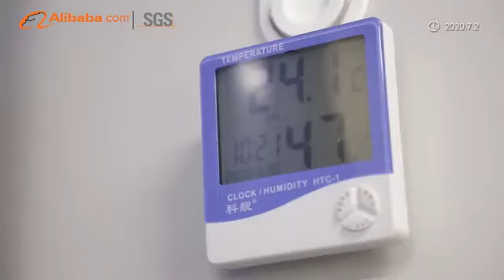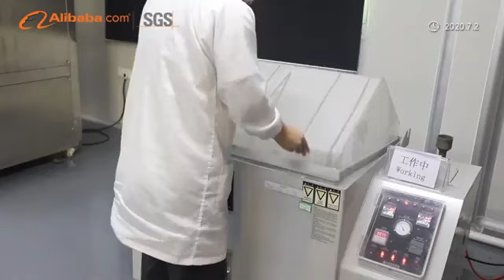TUFF PLUS introduction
This is a brief introduction about TUFF PLUS, also contains test and light beam pattern review.
Foshan Tuff Plus auto lighting co., ltd. is a comprehensive auto lighting enterprise engaged in both the aftermarket and premarket. Our completed production chain covers research, design, development, sales, and after-sales services. Our main product type Series includes LED Agricultural work light, Off-road lights, headlights, driving lights, and warning lights. We also provide a One-stop solution for OEM and ODM LED car lights of our customers.